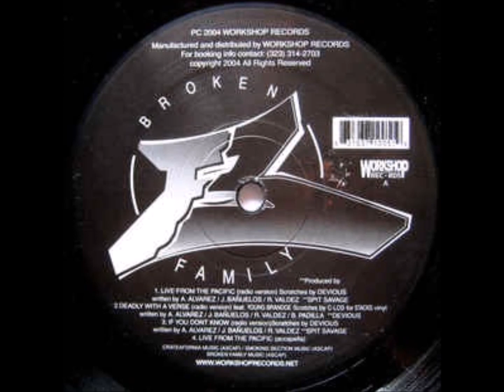Broken Family - Deadly With A Verse